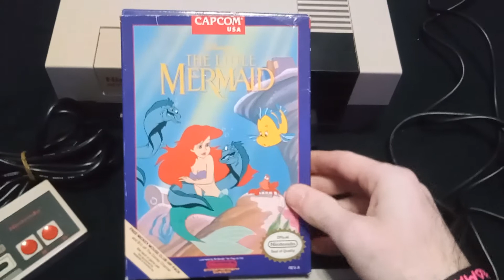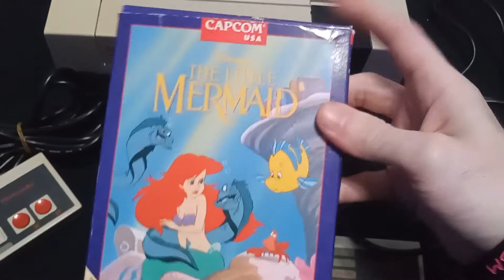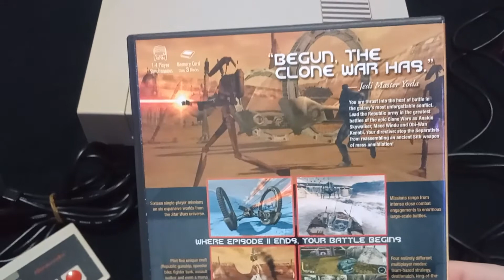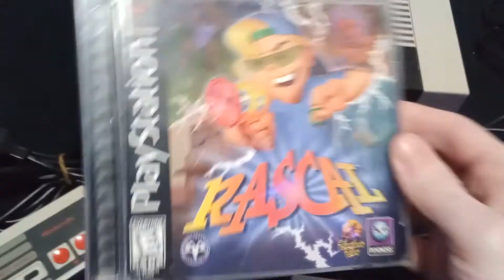NES Glory days! ZERO pickups (episode 27)